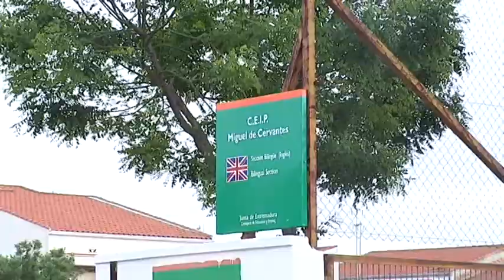Campaña de Alimentación 2016." Desayunos Saludables"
Alumnos de 3º de Primaria del Colegio Cervantes participan en la campaña de Alimentación 2016.

Esta mañana les ha visitado el alcalde, Miguel Ángel Gallardo, mientras disfrutaban de un desayuno saludable

Los Alumnos de 3º de Primaria del CEIP Miguel de Cervantes han podido disfrutar esta mañana de un desayuno saludable dentro de la campaña que organiza el programa de Ciudades Saludables y que en esta edición presenta importantes novedades, ya que a los desayunos saludables que se han desarrollado hasta ahora se suman juegos y talleres de cocina en familia. Los desayunos saludables están dirigidos a niños de 8 y 9 años, la técnico de Ciudades Saludables es la encargada de desarrollar un taller donde explica a los niños la pirámide nutricional, cuales son los alimentos que deben tomarse diariamente, con frecuencia, los ocasionales y los pocos recomendables, después los alumnos han podido disfrutar de un desayuno donde ellos eligen sus alimentos en función de lo que han aprendido.